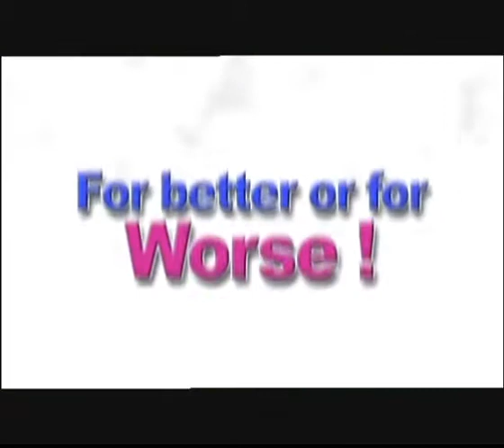My Wife Is A Gangster Trailer